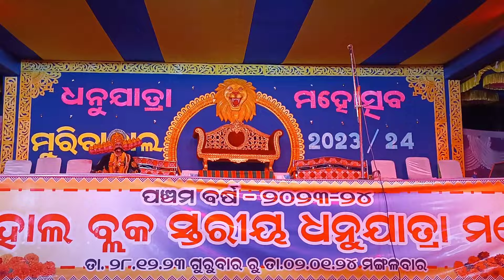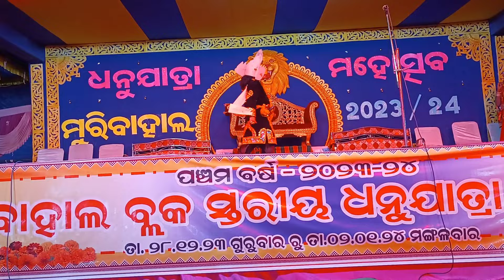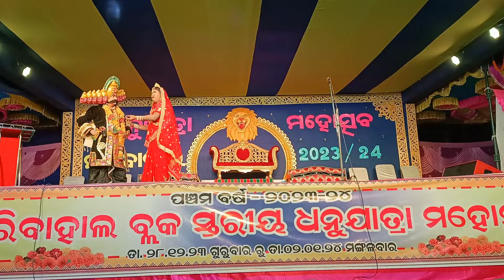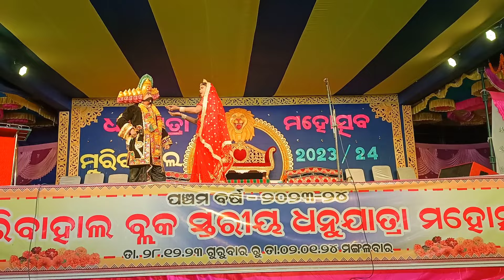Famous Ramleela , Muribahal || 5 Years Dhanuyatra Mahotsav || Episode - (1)||Sita Chori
ଆପଣ ମାନଙ୍କୁ ମୋର ହୃଦୟର ସହିତ ନମସ୍କାର ।।।🙏🙏🙏
ମୋର  YouTube Channel କୁ ଆପଣଙ୍କୁ ସ୍ଵାଗତ ଜଣାଉଛି ।।
ମୋର ସମସ୍ତ ଭିଡ଼ିଓ ଶେଷ ପର୍ଯ୍ୟନ୍ତ ଦେଖନ୍ତୁ । ଆପଣଙ୍କୁ ନିଶ୍ଚିତ ଭଲ ଲାଗିବ ।।।

HELLO  , I AM   GOBARDHAN BAGARTY   ( GOWAR )
FROM  === MURIBAHAL ( BASTI )

Sammilita Ramaleela Prasar , Muribahal
Sammilita Ramaleela Prasar
Ramleela Prasar
Muribahal , Sammilita Ramaleela Prasar
Muribahal Sammilita Ramaleela
Muribahal Famous Ramleela
Muribahal Ramleela
Muribahal
Famous Ramleela Muribahal
Famous Ramleela
Ramleela
Ramleela Natak
New Koshali Vlog
New Sambalpuri Vlog
Koshali Vlog
Sambalpuri Vlog
Sita Chori Ramleela Natak Muribahal
Ramleela Natak Sita Chori Muribahal
Sita Chori Natak
Shree Ram Banabihar
Banabihar
Rabana Ku Mandodari Ra Barana
Panchavati Ku Jibapai Rabana Ra Udbega
Panchabati Ku Jibapai Rabana Ra Udbega
ସମ୍ମିଳିତ ରାମଲୀଳା ପ୍ରସାର , ମୁରିବାହାଲ
ମୁରିବାହାଲ , ସମ୍ମିଳିତ ରାମଲୀଳା ପ୍ରସାର
ରାବଣ କୁ ମନ୍ଦୋଦରୀ ର ବାରଣ
ପଞ୍ଚବଟୀ କୁ ଯିବାପାଇଁ  ରାବଣ ର ଉଦବେଗ
Mahan Pouranika Natak Sita Chori
ପ୍ରସିଦ୍ଧ ରାମଲୀଳା , ମୁରିବାହାଲ
Shree Ramleela Prachar O Prasar Committee , Muribahal
ଶ୍ରୀ  ରାମଲୀଳା ପ୍ରଚାର ଓ ପ୍ରସାର କମିଟି, ମୁରିବାହାଲ

 [       T H A N K S             F  O  R            W. A.  T.   C.   H.       ]